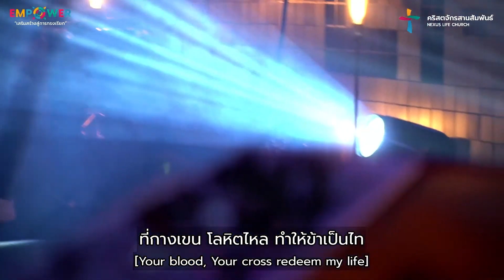ความหวังของข้า | My Hope | Eve Jariya | Nexus Worship Moment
Verse
รักพระองค์ ทรงดำรง เป็นความจริงในข้า
ทรงครอบครองทั้งชีวิต ในพระหัตถ์พระองค์
ที่กางเขน โลหิตไหล ทำให้ข้าเป็นไท
นามพระองค์ทรงฤทธา ฟื้นชีวิตให้ข้า

Chorus
ความหวังของข้าอยู่ในพระองค์
เพียงพระเยซูทรงเป็นกำลัง
หมดทั้งชีวิต อยู่ในอ้อมแขนพระองค์

Bridge
ในแผนการพระองค์มั่นคงนิรันดร์
เป็นแสงนำทางข้า เดินในฤทธาพระองค์
ความหวังไม่สิ้นไปในน้ำพระทัย
และพระองค์เตรียมวันใหม่ในชีวิตข้า

เตรียมแผนการยิ่งใหญ่ อยู่ในพระองค์

Written by Andre Hermanto, Andriyanto, JPCC Worship
Translated into Thai by Nick Rattana